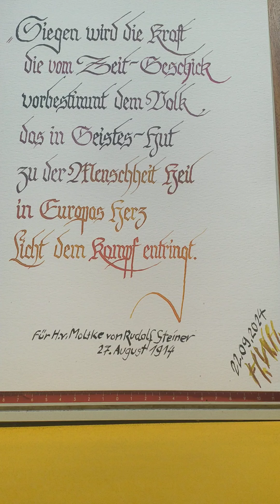Siegen wird Licht ! 🥰👍🇩🇪